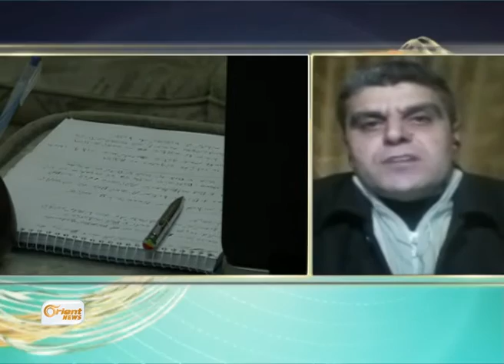Barzan Leyanî - Rojnamevan - Girkê Legê